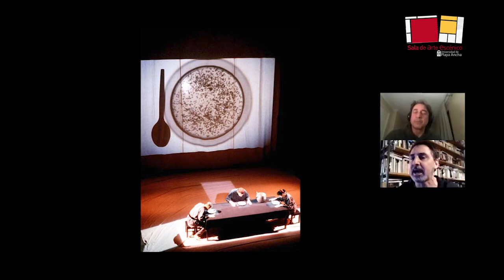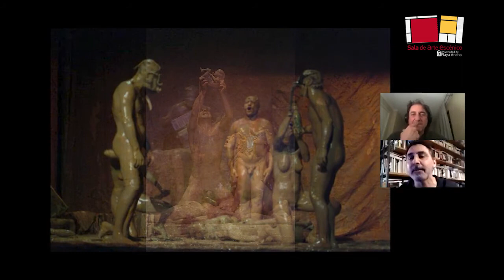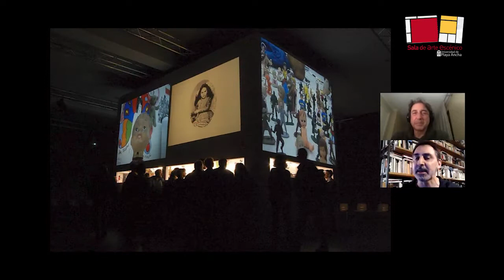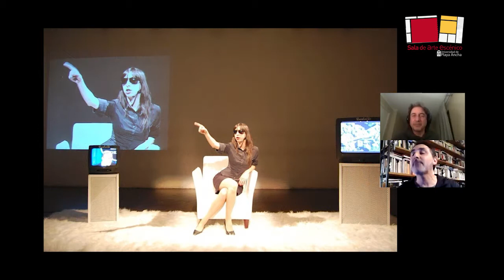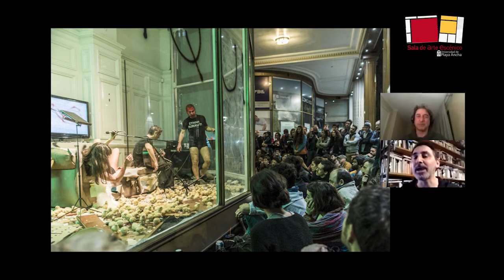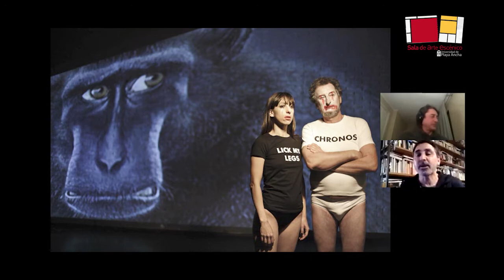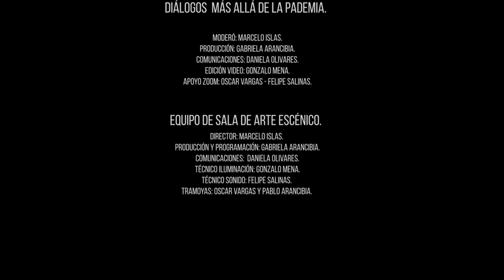Conversaciones Remotas Diálogos más allá de la pandemia: Emilio García Wehbi